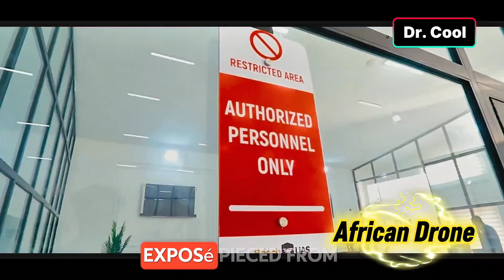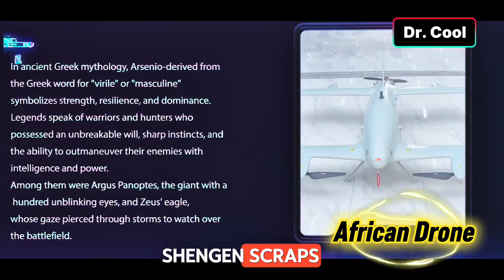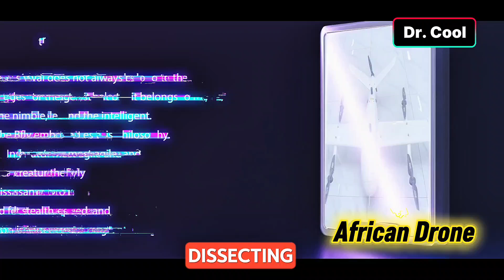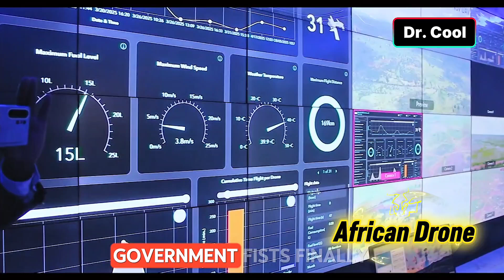Africa is Building Military Tech That's Shutting Down The Internet! Here is Why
Africa is stepping into a new era of military innovation — and the world is paying attention. New defense technologies emerging from across the continent are now capable of shutting down communication networks, disabling enemy drones, jamming signals, and disrupting the internet in targeted zones.

In this video, we break down:
🔥 How African nations are quietly developing next-generation military tech
⚡ The advanced electronic warfare tools behind the internet shutdown capabilities
🛡 Why global powers are concerned
🌍 How this new tech signals a shift in Africa’s strategic and technological rise
💡 What this means for Africa’s future in global defense and innovation

If you're interested in hidden breakthroughs, emerging African power, and game-changing technology the world isn’t ready for — this is a MUST-WATCH.